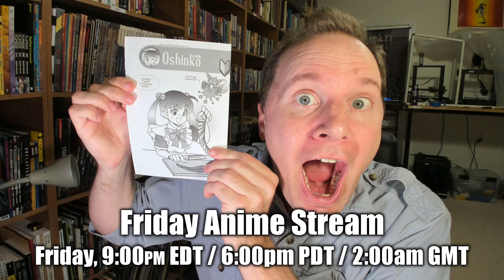2018 08 12 This week on GA